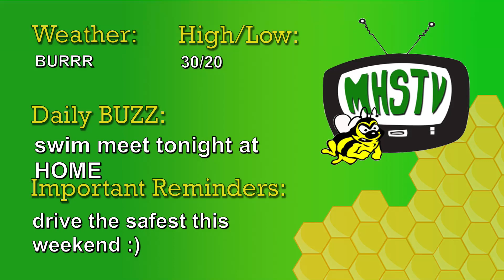MHSTV Morning Announcements 1-11-19